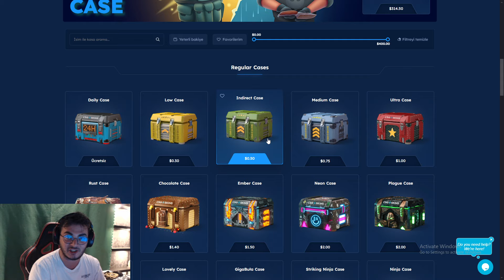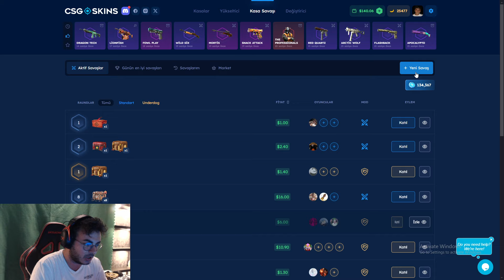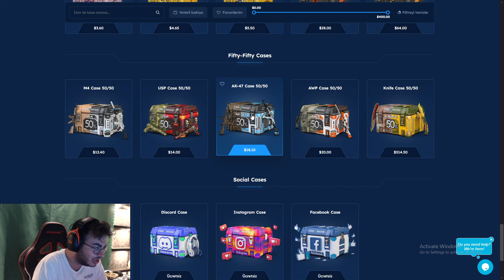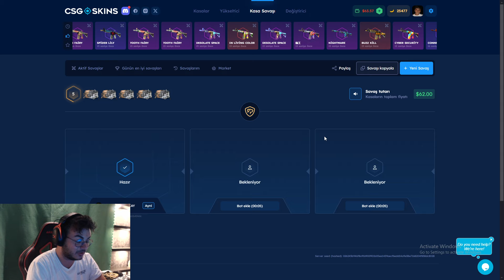YENİ %50 KATLATAN KASALARI DENEDİM !! - Csgoskins Promo Code 2024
🌟 Sosyal Medyalarım🌟

Etiketler;